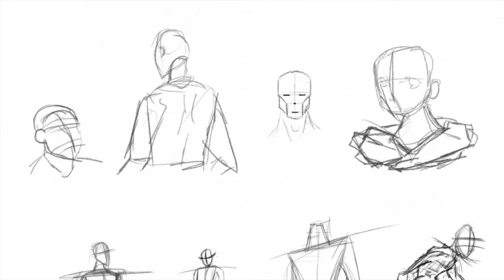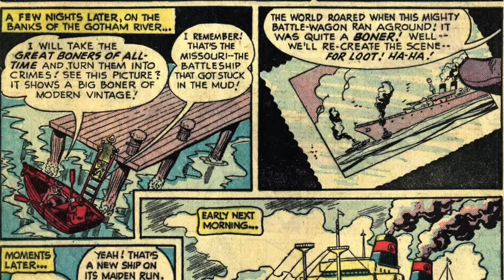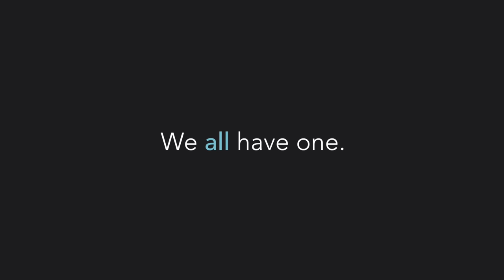This is why you like Batman more than Superman.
A lifelong fan of Superman takes the popular opinion of the comic hero and turns it on its head. History has glossed over some critical details and shaped the culture's views with false pretenses. You may never look at the Man of Steel the same way again!

Which hero do you like more? Has Superman always seemed boring to you?

MORE ABOUT THE WRITER
David Anderson

Currently a working actor in Los Angeles. Student of the arts.

TOPICS OF SPECIAL INTEREST
Entertainment, Social Science, Religion

Cult is an online publication aspiring to shed light on stories, news, and topics – with a focus on politics, religion, culture, tech, business, and debate. Join the Cult and contribute.